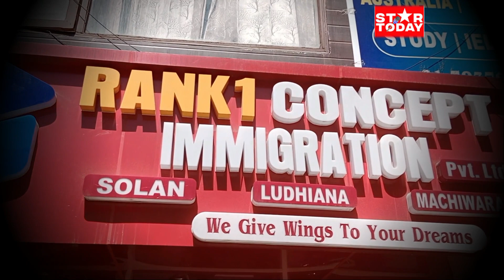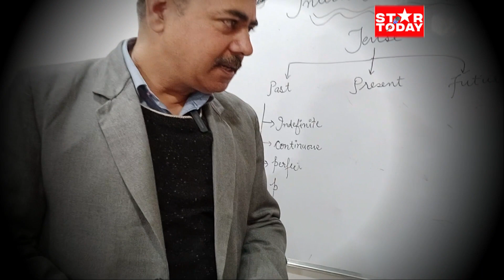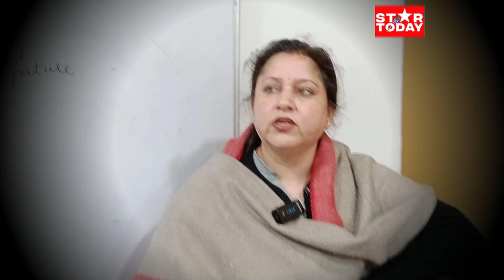हिमाचल से विदेश जाने वाले नागरिकों के लिए आवश्यक जानकारी।